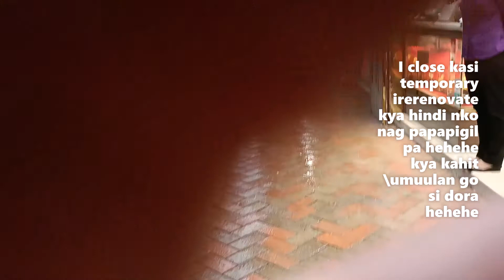PALENGKE TOUR/ PART 3/RED MARKET/MACAO CHINA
HELLO EVERYONE!

PALENGKE TOUR SA MAULAN NA PANAHON

RED MARKET 80 YEARS OLD BUILDING

RENOVATION START ON MAY

GOD BLESS !